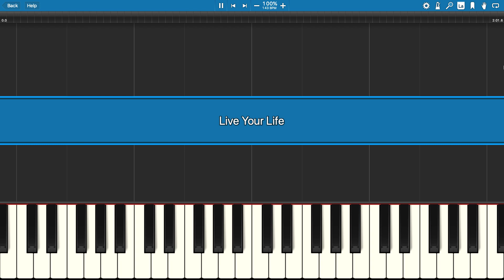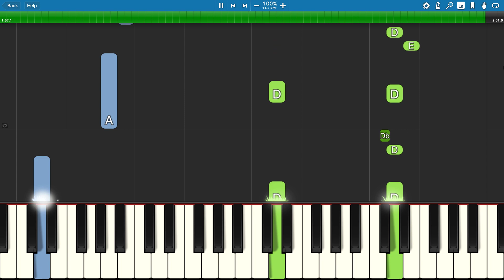The Mitchells vs. The Machines - Live Your Life - EASY Piano Tutorial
Myah hee, miya ho, miya hu, miya ha-ha
How to play Live Your Life by TI & Rihanna from the movie The Mitchells vs. The Machines.